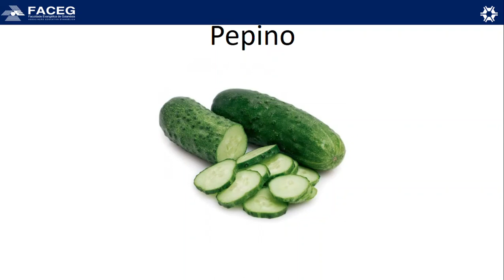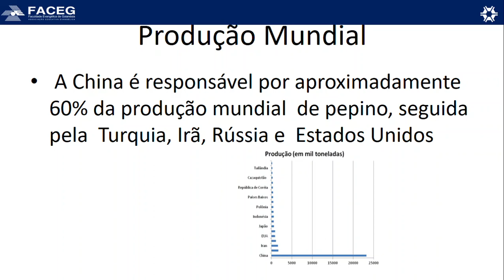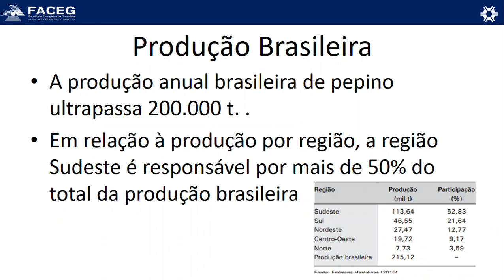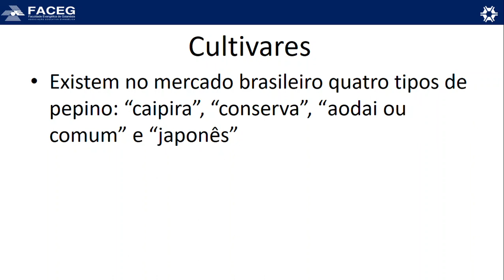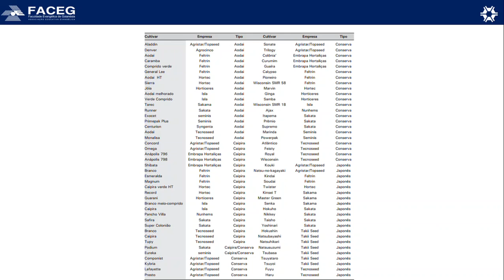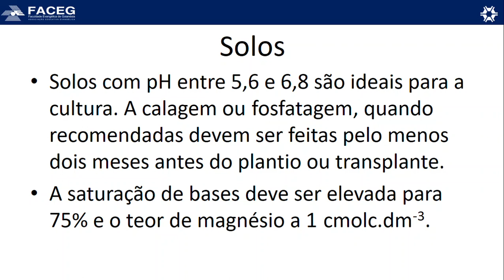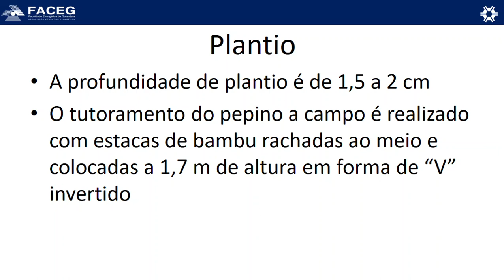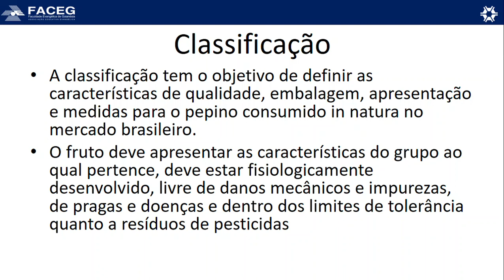Aula VI Cucurbitáceas Parte 2 Pepino